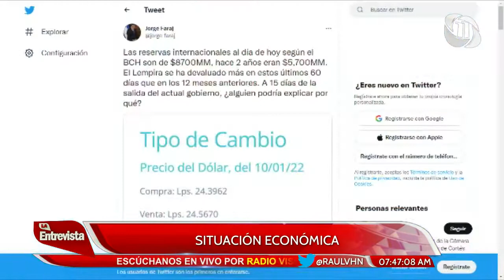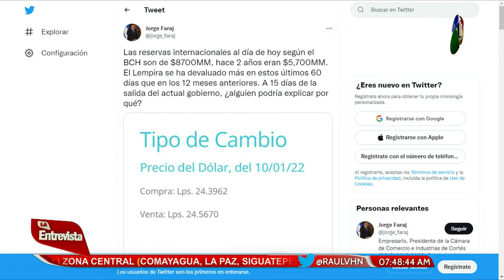La Entrevista con Raúl Valladares | Situación Económica